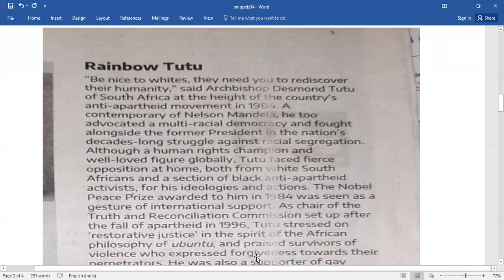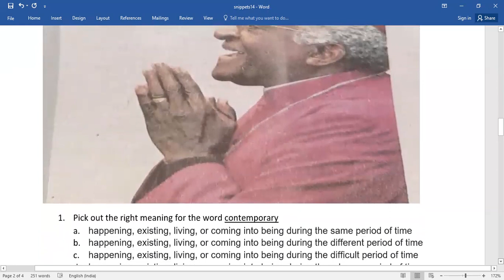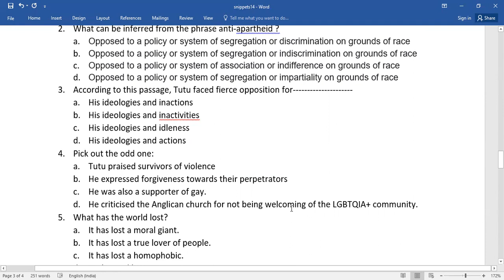LEARN ENGLISH THROUGH A BRIEF PASSAGE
READ TO LEARN NEW WORDS AND INTERPRET DIFFERENT MEANINGS.IMPROVE MENTAL ACUITY THROUGH UNSEEN PASSAGE